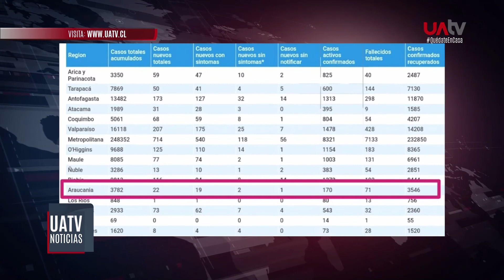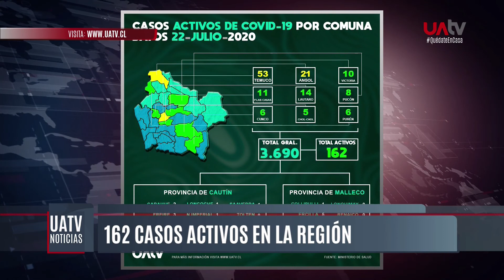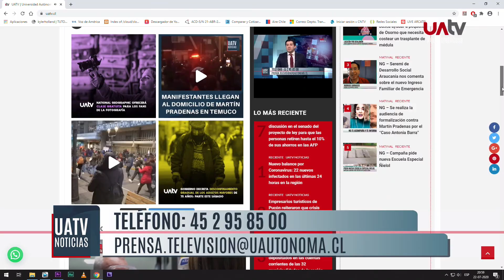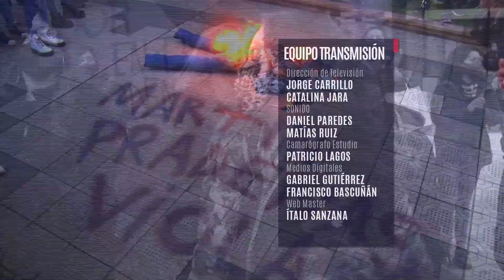UATV Noticias - 22 de julio del 2020